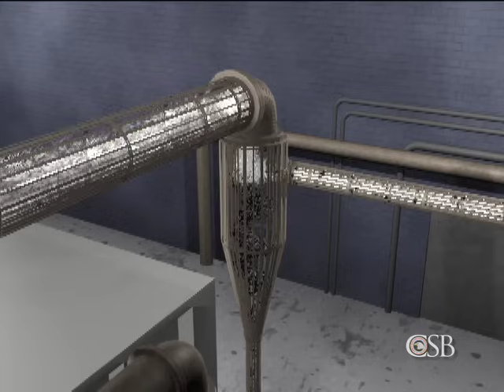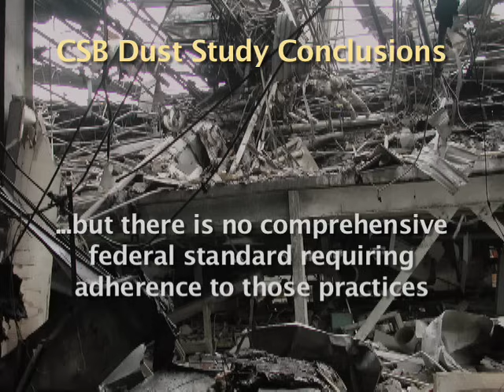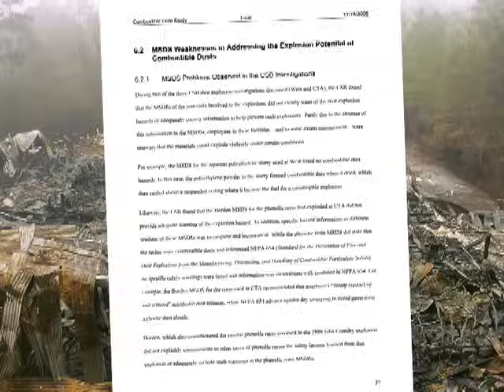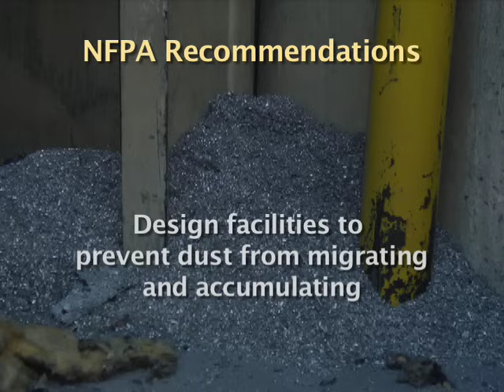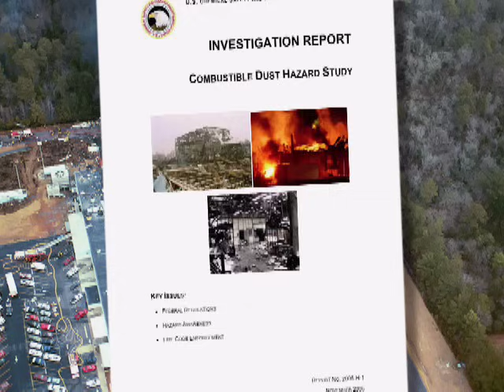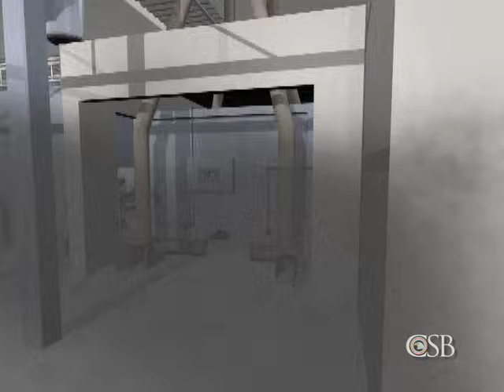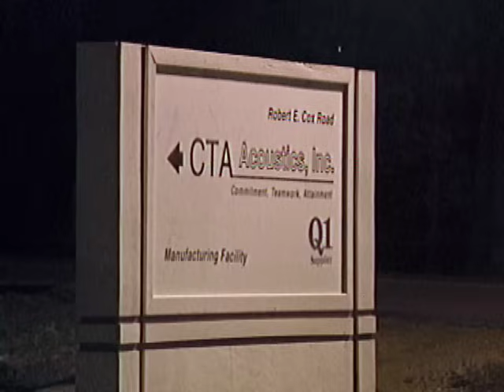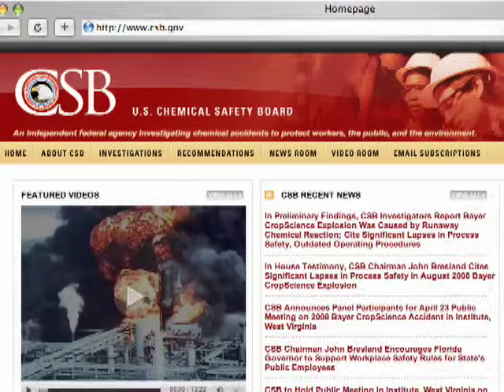Combustible Dust: An Insidious Hazard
A new safety video depicting how accumulations of combustible dust at industrial workplaces can provide the fuel for devastating explosions that kill and maim workers, shut down plants, and harm local economies.